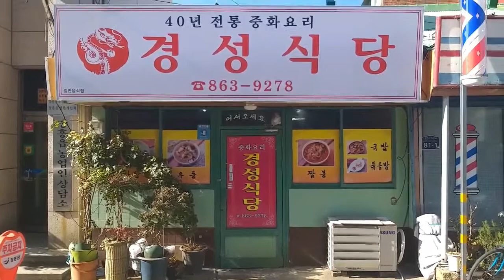장흥 나들이, 그리고 옛날 짜장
오늘 어머니와 함께 장흥군으로 나들이했습니다. 경성식당이라는 옛날 짜장면집 강추!!
韓国の田舎の懐かしいジャージャーメン